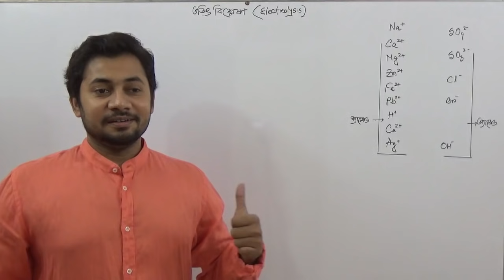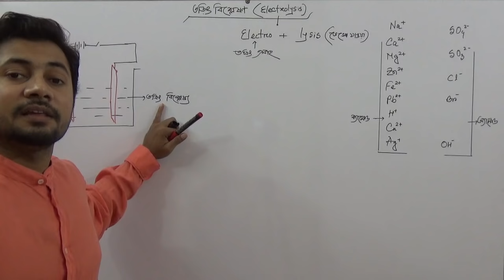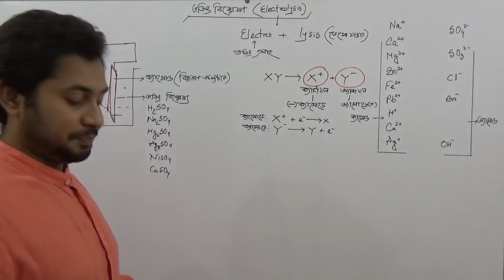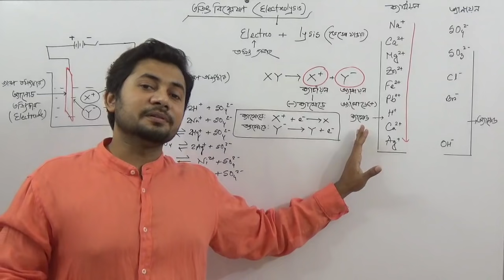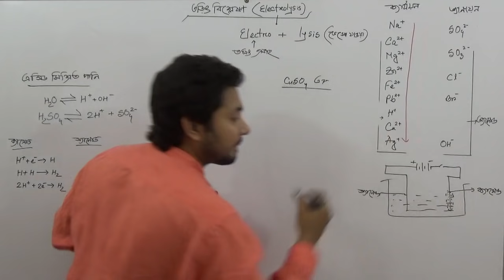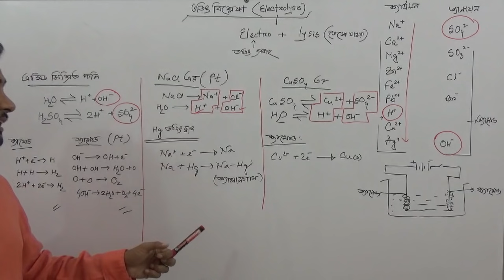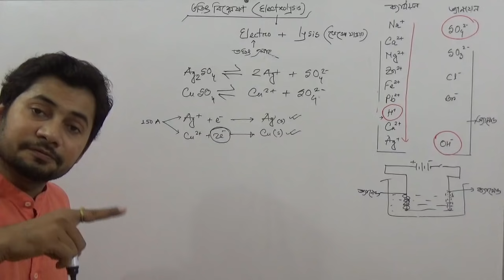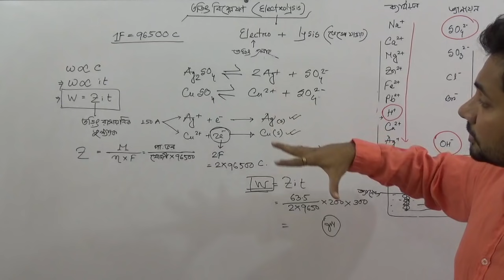Electrolysis | SSC Chemistry | তড়িতবিশ্লেষণ | Fahad Sir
Explained the idea of direct current using the electronic concept of redox reactions, describe the process of producing electricity by chemical reactions, Faradys law and present opinion on the product of electrolysis of different substances and their
commercial uses.